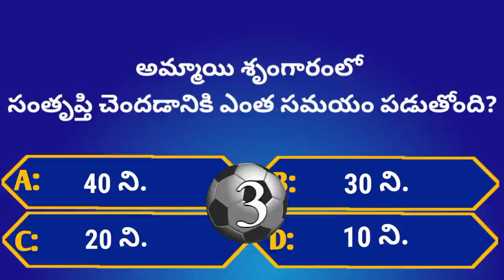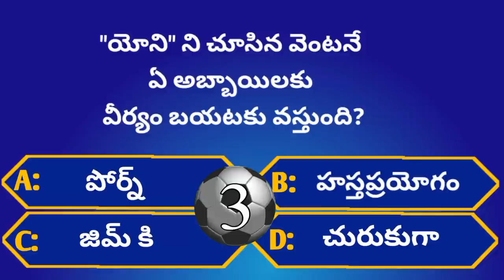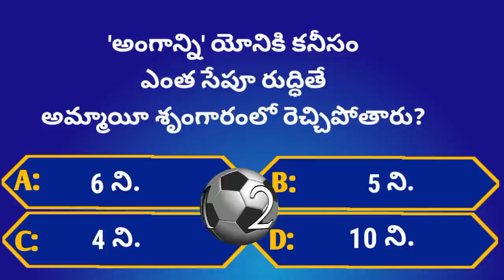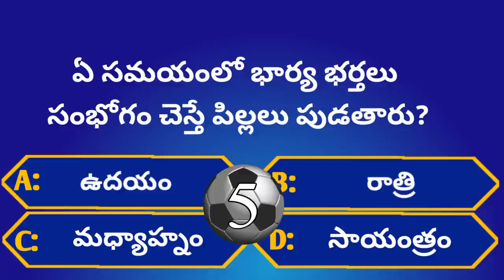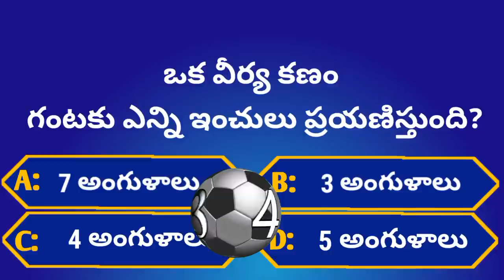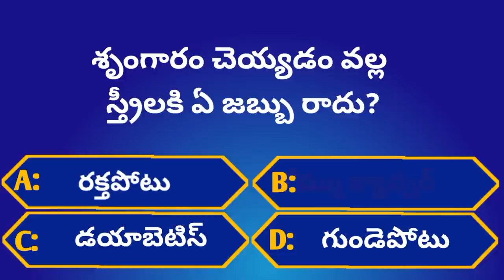Intresting Health GK Questions|Ep-27|Unknown Facts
Leave your score in Comment section after completely watching my video.

THANKYOU